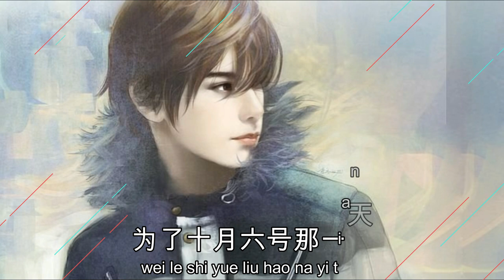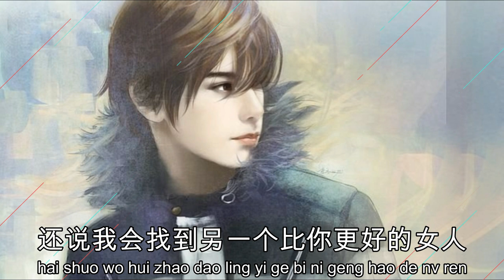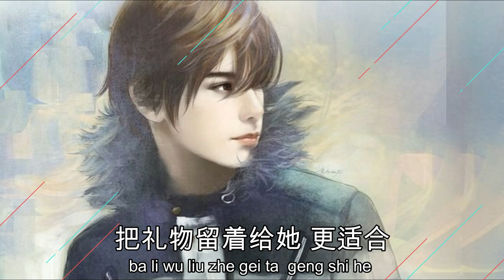Jiang tao -Sheng ri li wu -江涛 -生日礼物